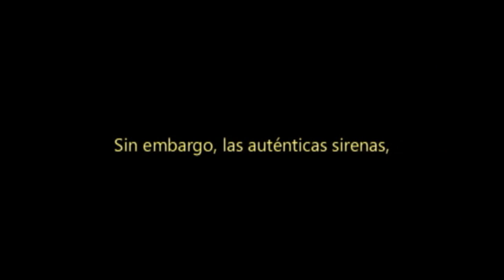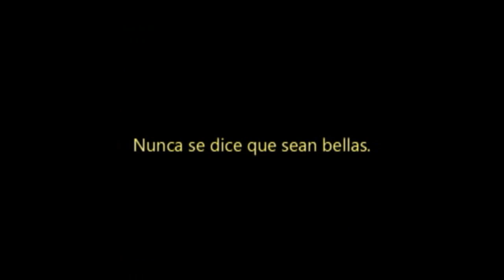SIRENAS: 1ª PARTE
Se dice que Pandora dejó escapar los males que habían estado encerrados en una caja, que Perseo viajó a lomos del caballo alado Pegaso o que la maratón está dedicada a cierto Fidípides que habría muerto exhausto tras anunciar la victoria sobre los persas. Sin embargo, las tres ideas fueron desconocidas para los antiguos.

Decenas de errores como éstos se han ido gestando, y continúan haciéndolo, debido a una razón fundamental: el desconocimiento de los textos griegos o latinos, con el consiguiente recurso a las fuentes secundarias, medievales, modernas o incluso contemporáneas.

El caso de las Sirenas es uno de los más ilustrativos. Su imagen actual comenzó a forjarse a comienzos de la Edad Media y es en gran medida deudora del famoso cuento escrito por Hans Christian Andersen.